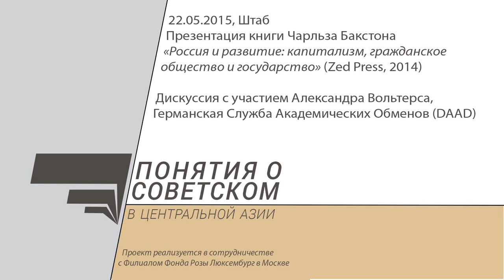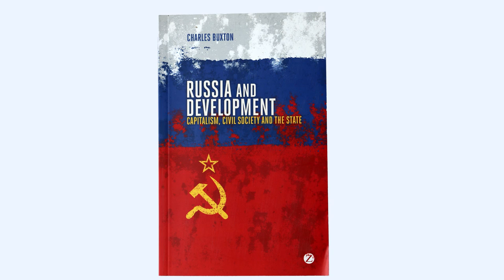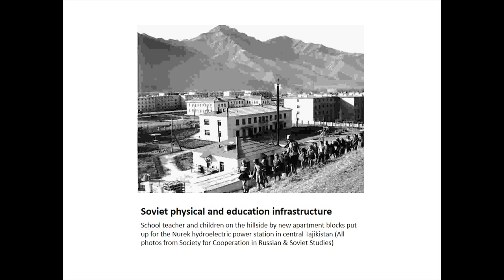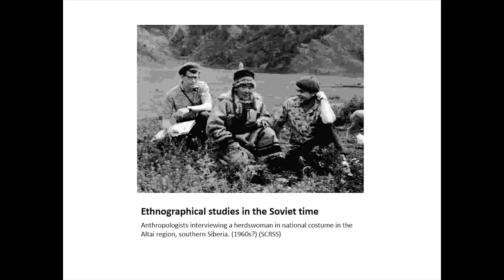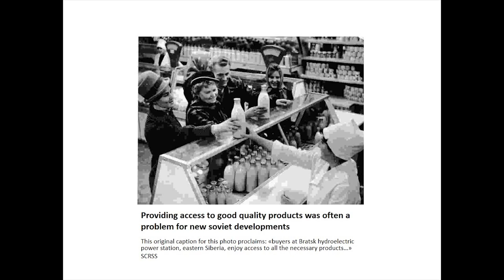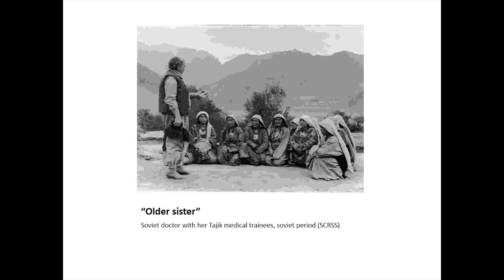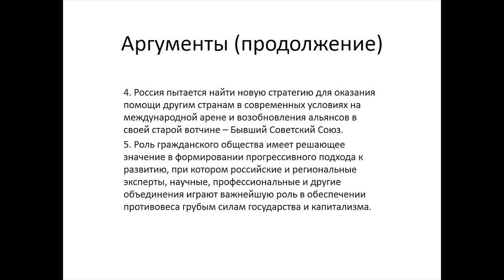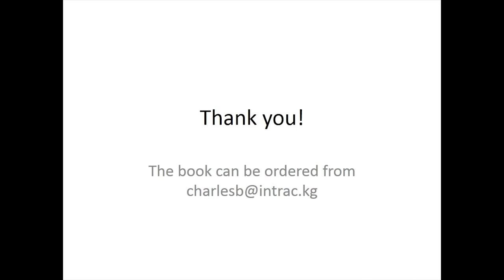Понятия о советском. Чарльз Бакстон и Александр Вольтерс. Презентация книги